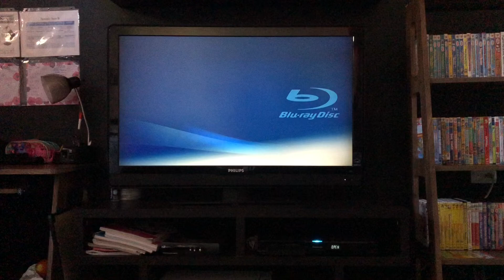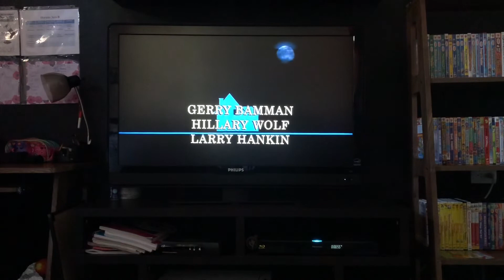Opening to Home Alone 1 1999 DVD(2015 reprint)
Attention screen
DVD menu
20th century Fox home entertainment logo
Intro
That’s it